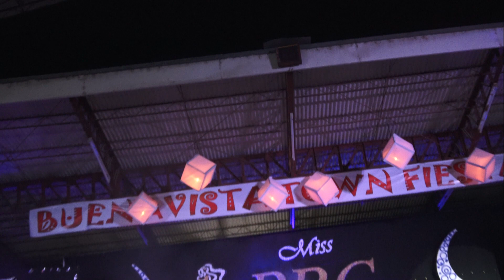Philippines Buenavista Bohol Fiesta 2018